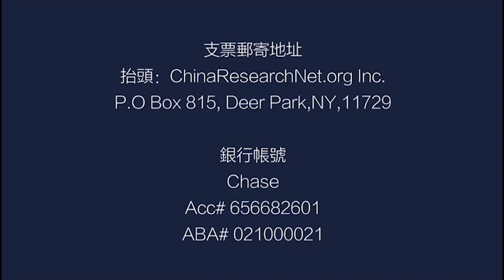张博树：文革太复杂习近平只为输出中国模式（ 《中国研究院》第44次研讨会 ）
嘉宾：张博树（美国哥伦比亚大学客座教授）